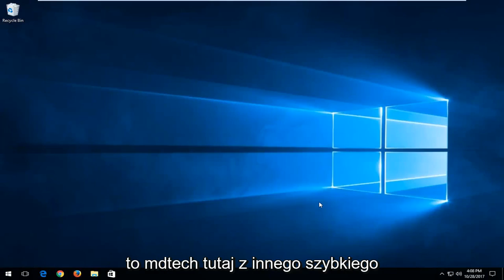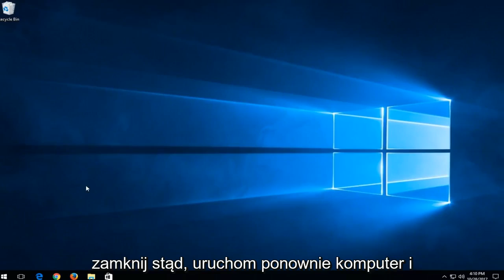Jak zmniejszyć zużycie danych internetowych w systemie Windows 11/10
Jak zminimalizować użycie danych internetowych w systemie Windows 10. Windows 10 wprowadza wbudowane wykorzystanie danych na twoim komputerze. jeśli Twoje połączenie danych jest ograniczone, ustaw połączenie danych na Metered.

Jedną z pierwszych rzeczy, które możesz zrobić, jest ustawienie połączenia z pomiarem. Dzięki temu system Windows 10 będzie wiedział, że nie chcesz automatycznie pobierać znaczących aktualizacji i aplikacji.

Ten samouczek będzie dotyczył komputerów, laptopów, komputerów stacjonarnych i tabletów z systemem operacyjnym Windows 10 (Home, Professional, Enterprise, Education) od wszystkich obsługiwanych producentów sprzętu, takich jak Dell, HP, Acer, Asus, Toshiba, Lenovo i Samsung.